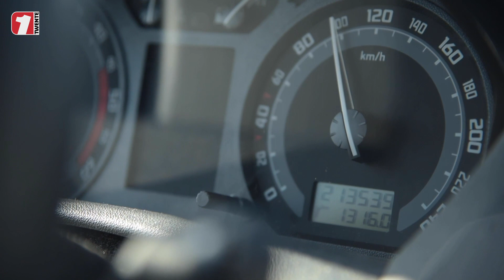100 km/u hoe snel is dat nu eigenlijk?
Sinds 16 maart mogen we tussen 6-19 nog maar 100 kilometer per uur op de Nederlandse snelwegen.  maar wat voor een verschil geeft dat nu eigenlijk?
Verslaggever Julian Vriend neemt de proef op de som, en rijdt van Enschede naar Almelo.

Beeld: Myrthe Nijman